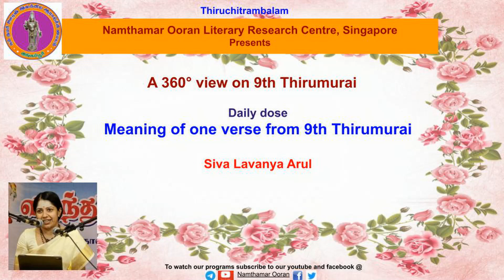Verse Meaning - 9.17.10 Karuvoor Thevar - Thiruvidai marudhoor (orungiru kannin...)